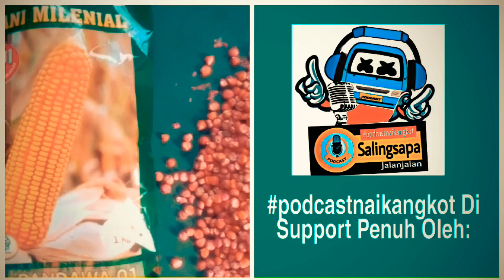Pelajar SMK Ini challenge Pak Walikota Podcast Bareng'. Podcast Trotoar #5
Saksikan Hanya Di Channel YouTube Taufiq  Saguanto